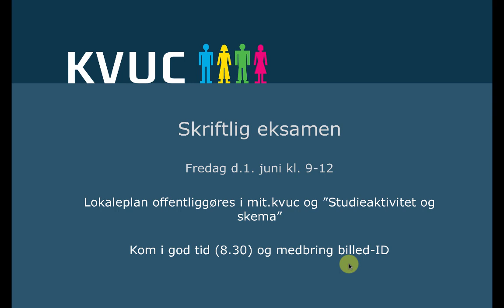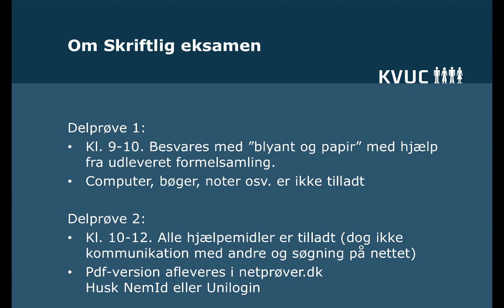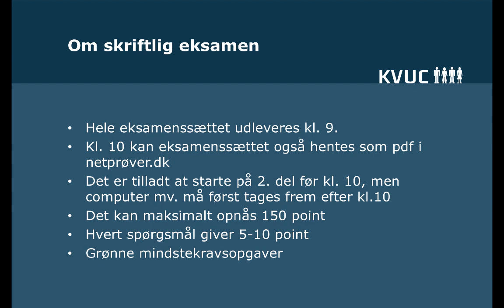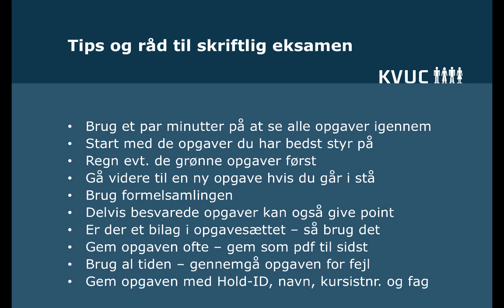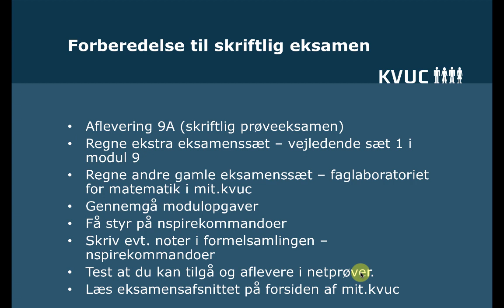Skriftlig eksamen matematik C juni 2018